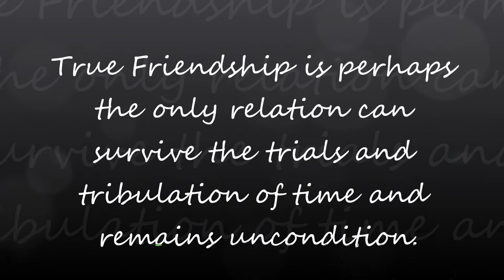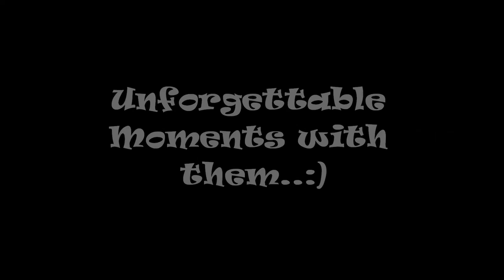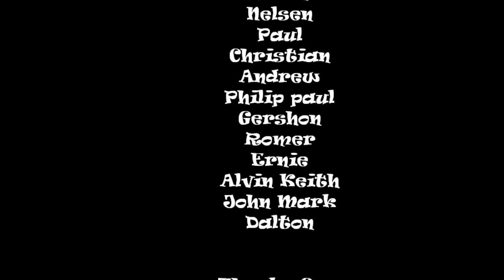Best TOI'z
HighSchool Friends are those person whom you never forget cause because of them you encounter a lot of experiences which satisfied your teenage life! Distance is not the hindrance to lose our friendship but we set time for each other even if were too busy now in our college life! That's what you call a TRUE FRIENDSHIP! we seek time to be together again! our friendship will last for a lifetime that no body can break or destroy it for the simple reason that our bonding makes us more stronger ever than before. :)

BY:BMJ
Dedicated to: TOi'z

Hope You'll Appreciate it GUYz!:)